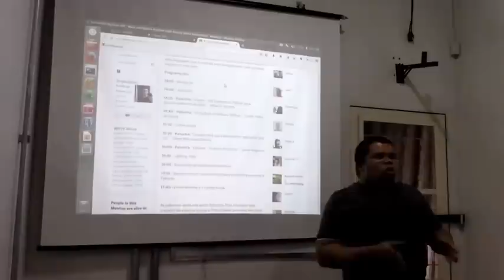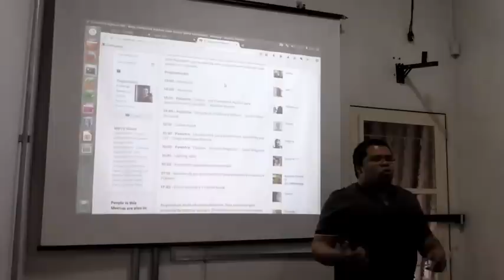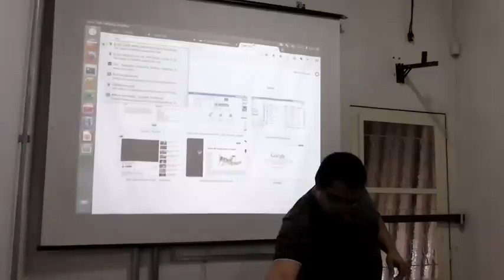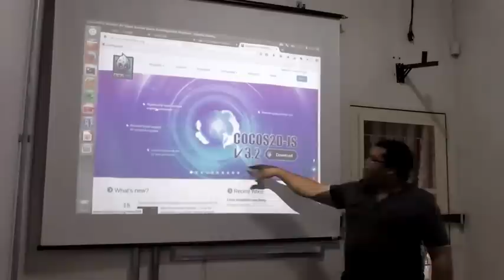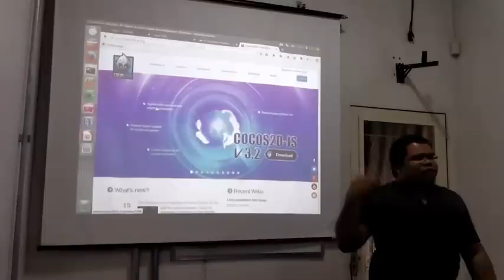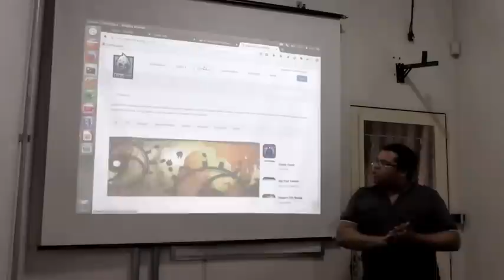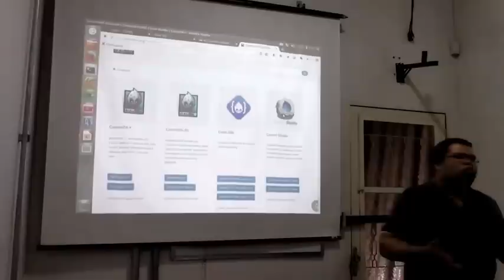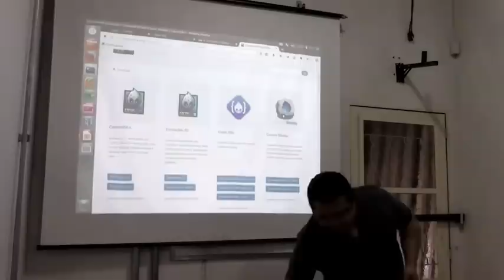Desenvolvimento de Jogos com Cocos 2D - Rafael Nascimento - 6o Encontro PUG BH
Lightning Talk de Rafael Nascimento, programador na Sílex Sistemas, sobre desenvolvimento de jogos com Cocos 2D no 6o Encontro do Python Users Group de Belo Horizonte. Gravado em 17/01/2015.